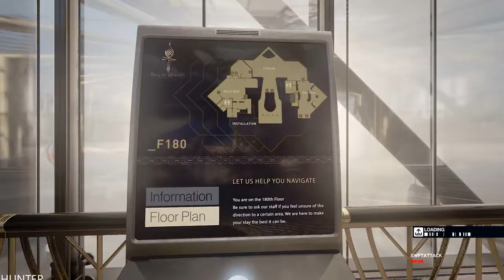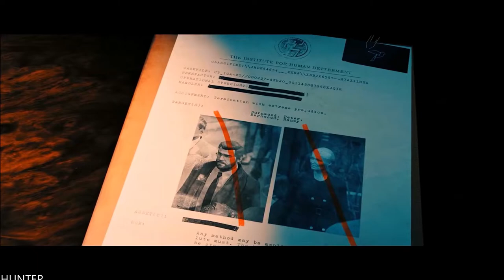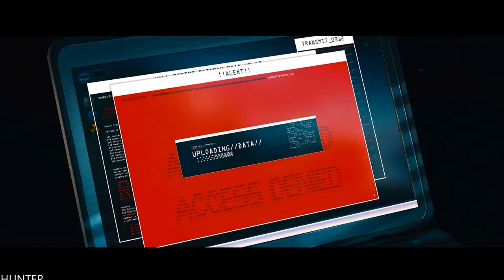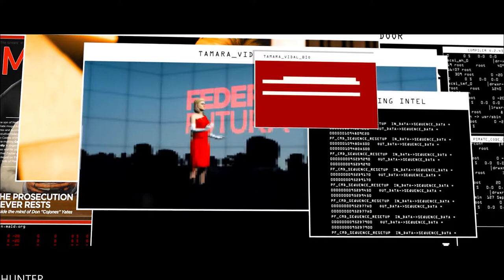HITMAN 3 Walkthrough Gameplay - (FULL GAME) LETS PLAY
PC SPECS:
- cpu: INTEL i9 9900K 4.86ghz
- mainboard: ASUS ROG STRIX Z390-F GAMING
- vga: ASUS RTX 2080 Ti Strix OC 11GB
- ram: KINGSTON PREDATOR DDR4 32GB 3466 MHZ CL15
- ssd: SAMSUNG 970 Evo 1TB M.2 SATA 3400/1500
-hdd : WDD RED 6tb x3
- psu: EVGA 1300WATT
- cpu cooler: CORSAIR H100I V2 HYDRO SERIES
-case: Phanteks Enthoo Evolv atx + RGB LED